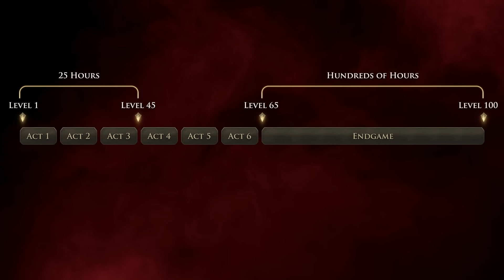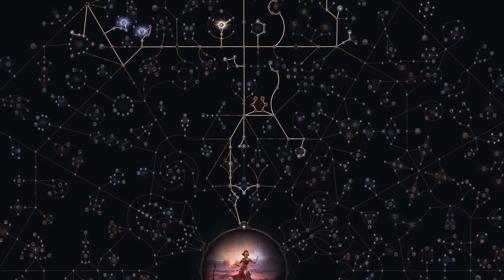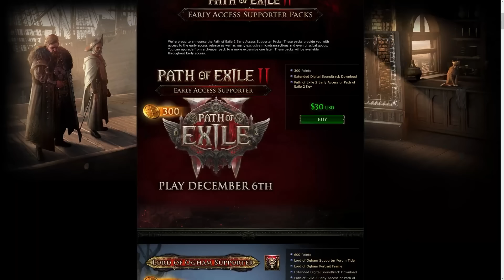La vidéo récap Path of Exile 2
La vidéo récap pour tout savoir sur Path of Exile 2

Le partenaire de la chaîne
DRKN est une marque suédoise de vêtements pour gamers.